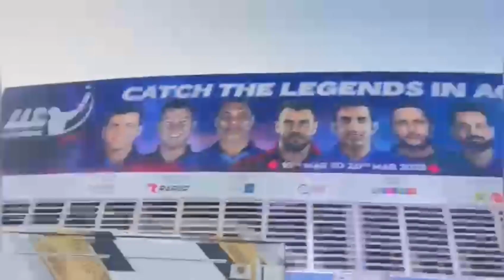3 idiots again😀